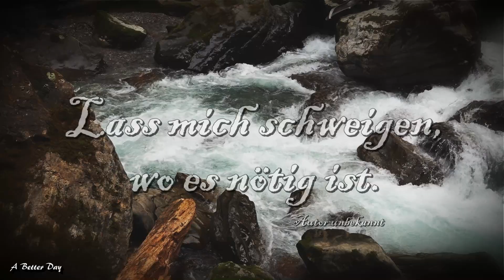🌟❤️🌟 Gedankenfilm 200 - Danke Herr 🎥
Gedankenfilm 199 - Danke Herr

Man sollte wirklich dankbar sein. Ich kämpfe weiter mit der schweren Erkrankung und bin trotz allem dankbar für das was war, was ist und was kommen mag.